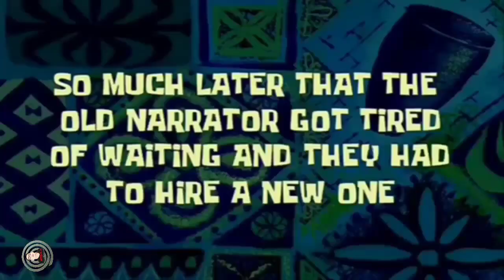Night swimming sa Gabi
Biglaang Swimming sa Andatoria Bay Resort, Taguig.
Pasensya na po sa outro ko sobrang pagod na talaga at halos mawala na boses ko. Hehe..

music used in the content is not intend